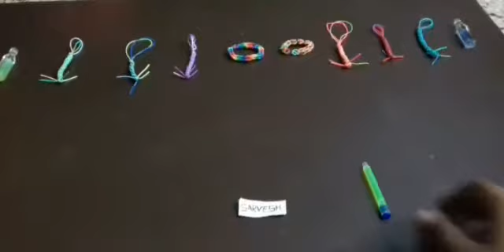how to make name on ink pen cartridge|REUSING EMPTY CARTRIDGE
REUSE THE CARTRIDGE AND GIVE GIFTS TO OTHERS BY FILLING THEIR NAME.
THIS VIDEO WILL BE HELPFUL TO MAKE EASY GIFT